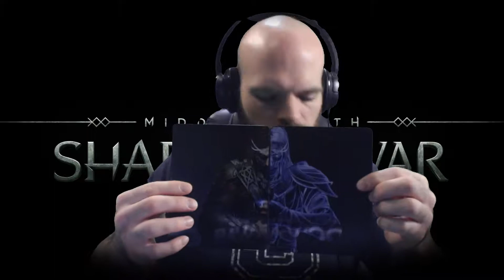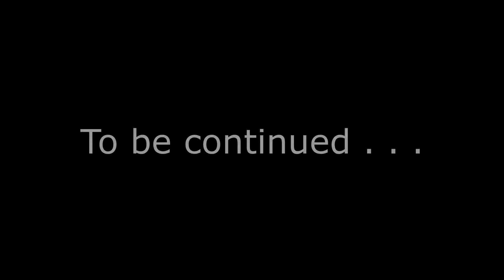Shadow of War part 25 Xbox One S | NerdJock Vid 794